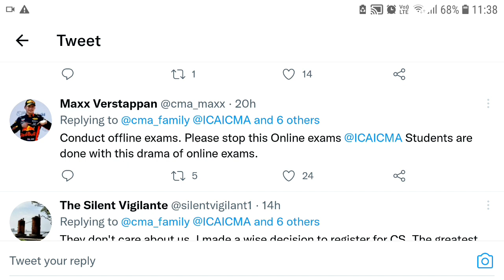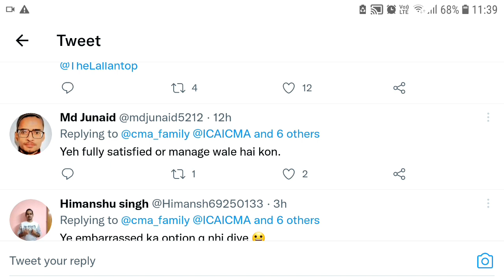CMA Family Latest Support for Onlin Exam Protest | CMA Online Exam Protest For December 2021 | Kci